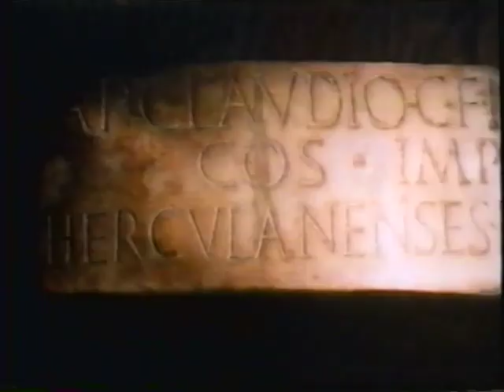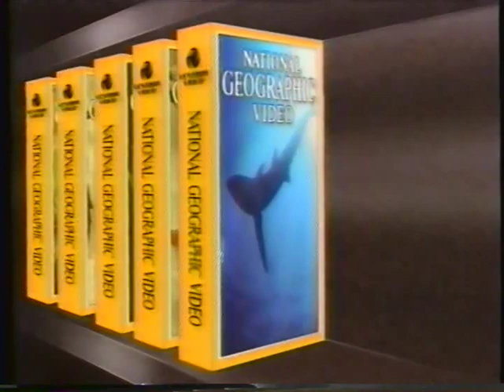National Geographic: The Secret Leopard (1986)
Presentation starts at 0:24

Produced by Richard Mathews
Narrated by Richard Kiley

Full Credits at 40:42

IMDB: Coming soon...